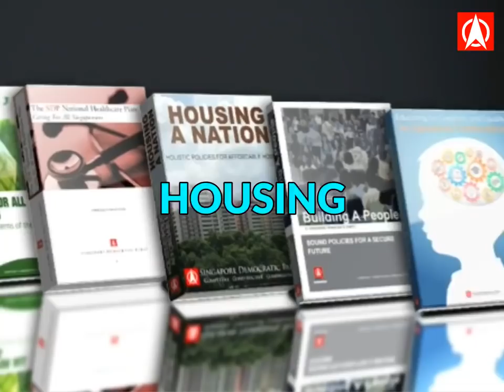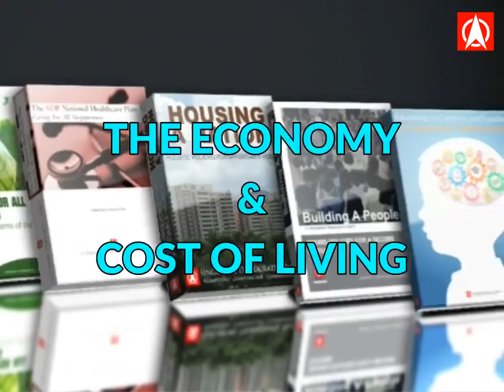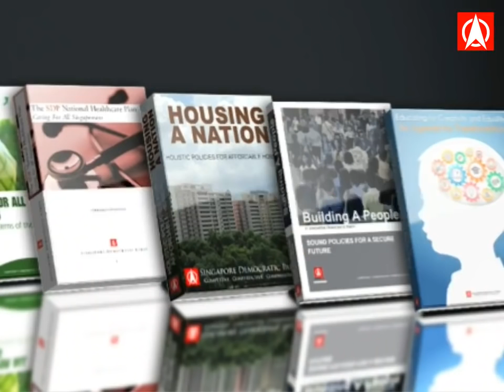SDP‘s Alternative Policies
Taking Singapore forward